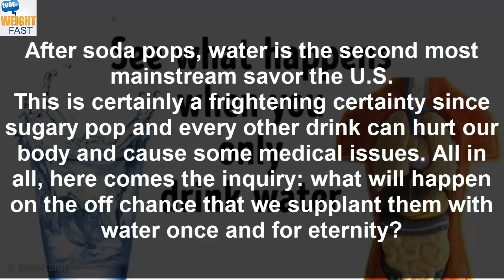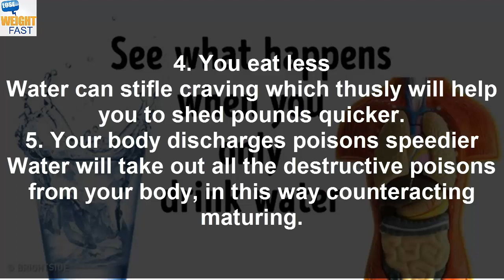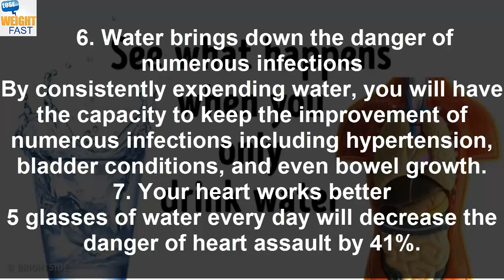What Would Happen If You Replace All Drinks with Water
After soda pops, water is the second most mainstream savor the U.S.

This is certainly a frightening certainty since sugary pop and every other drink can hurt our body and cause some medical issues.

Chris Bailey is a well known instructor who completed some month-long research as far as the inexplicable advantages of water. Thus, continue perusing and discover progressively what will happen in the event that you supplant all beverages with water!

Medical advantages

1. You get more fit quicker

Drinking water for 9 days will enable you to burn a similar measure of calories you can lose by running for 8km a day. This is stunning, would it say it isn’t?

2. You accelerate digestion, boosting your vitality levels

2 glasses of water in the morning will expand your digestion by 24%.

3. Your cerebrum works better

The way that the cerebrum is made out of 75-83% water demonstrates that you can fuel it by drinking water. This will enhance your focus and cerebrum work also.

4. You eat less

Water can stifle craving which thusly will help you to shed pounds quicker.

5. Your body discharges poisons speedier

Water will take out all the destructive poisons from your body, in this way counteracting maturing.

6. Water brings down the danger of numerous infections

By consistently expending water, you will have the capacity to keep the improvement of numerous infections including hypertension, bladder conditions, and even bowel growth.

7. Your heart works better

5 glasses of water every day will decrease the danger of heart assault by 41%.

8. Your skin ends up noticeably milder and cleaner

The standard utilization of water will saturate your skin, making it spotless and delicate.

9. You will spare a great deal of cash

Water is a less expensive option than every single other drink. Not just that you will spare a ton of cash, yet in addition your body will be grateful. Consider that!